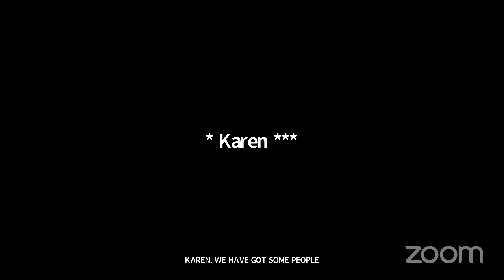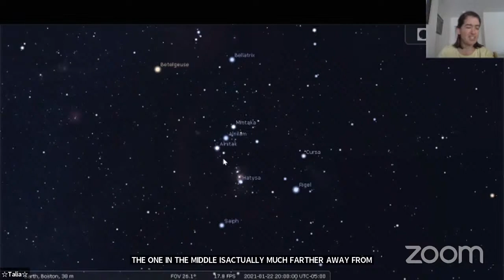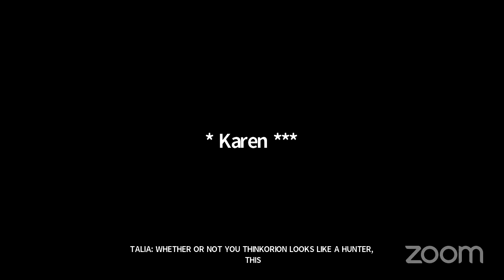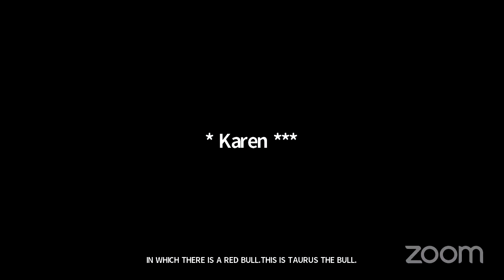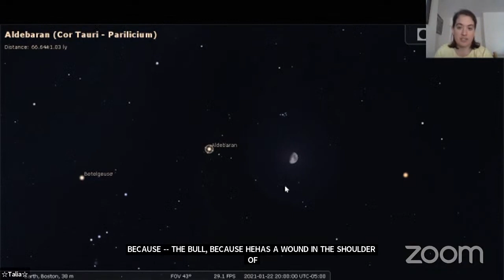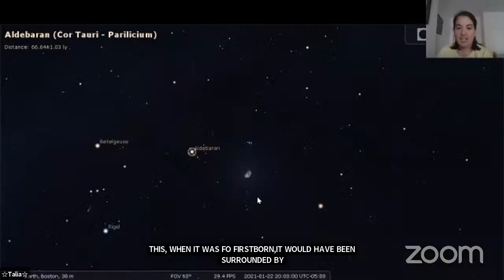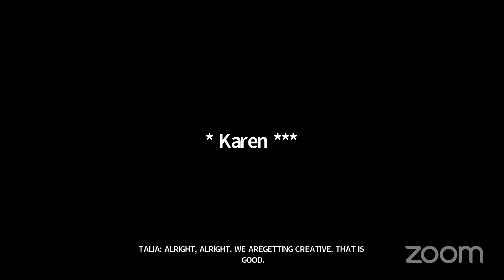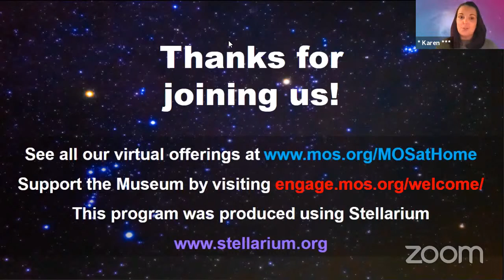Virtual Planetarium: The Sky Tonight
Please note that we cannot see questions or comments from Facebook and YouTube at this time.

Are you curious what is up in the sky? What IS that really bright object in the west? Come learn from one of the Museum's very own Planetarium educators what you can search for in the nighttime sky right from your own backyard!